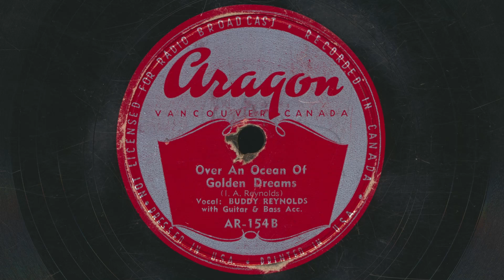BUDDY REYNOLDS Over An Ocean Of Golden Dreams (1950) - 78 RPM Record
Buddy Reynolds – Over An Ocean Of Golden Dreams
 Vocal with Guitar and Bass Accompaniment
 Written by Ivan Albert Reynolds
 78 RPM audio transfer from the Bowness Arts collection of vintage records

Buddy Reynolds – Blue Okanagan / Over An Ocean Of Golden Dreams
Label: Aragon Records – AR-154
Format: Vinyl, 10", 78 RPM
Country: Canada
Released: 1950
Genre: Folk, World, & Country
Style: Vocal with Guitar and Bass
Other side of this record: Blue Okanagan

Ivan Albert "Buddy" Reynolds was born on November 9, 1927 in Vancouver, British Columbia. He was a Canadian country music singer, songwriter and guitarist. Reynolds had His own radio show on CJIB in Vernon, British Columbia, before he signed with Al Reusch's Aragon Records, recording at least ten singles and two albums.

This recording was originally made in the 1950s, and may contain offensive language and/or negative stereotypes. Such materials should be discerned in the context of the time period, and as a reflection of the attitudes of the time. These recordings are part of the historical record, and do not represent the views of this poster, this channel, or Bowness Arts.